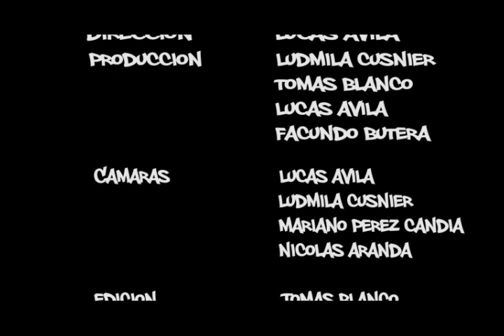DESDE LOS OJOS DE UN PEZ | DOCUMENTAL 2022 | Realización Audiovisual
Realización Audiovisual | Instituto San Antonio de Padua
Alumnos: Aranda Nicolas, Avila Lucas, Blanco Tomas, Butera Facundo, Cusnier Ludmila y Pérez Candia Mariano
Profesor: Grillo Javier